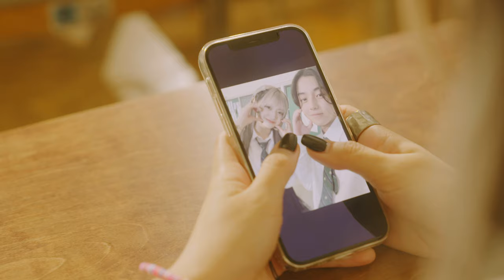SNSドラマ『ラブなのかレター』スピンオフ 秘恋編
SNSドラマ「ラブなのかレター」のスピンオフドラマとして、
3つのショートストーリー「秘恋編」「片恋編」「初恋編」を公開

#1　秘恋編　12/16(金) 21:00
#2　片恋編　12/19(月) 21:00
#3　初恋編　12/22(木) 21:00

◼出演者
田原詩織役　新塘真理
水戸陸役　　八神慶仁郎
飯田美咲役　福田一華
佐倉祐斗役　りゅうと

■STAFF
監督　　　　　　　　　　　　　　稲井たも
脚本・助監督　　　　　　　　　　安岡こころ
撮影・編集　　　　　　　　　　　長岡泰地
照明・カラリスト　　　　　　　　東郷侑樹
撮影照明助手・メイキング　　　　リー開人
録音・整音　　　　　　　　　　　篠崎有矢
美術・衣装・宣伝　　　　　　　　勝茜音
ヘアメイク　  　　 　　　　　　　アリガミナミ
ヘアメイクアシスタント　　　　　井上和奏
スクリプター　　　　　　　　　　早間千尋
キャスティング　　　　　　　　　中村ふみか
コピーライター　　　　　　　　　海本栞璃
プロデューサー　　　　　　　　　松山雄一郎

制作：株式会社N.D.Promotion